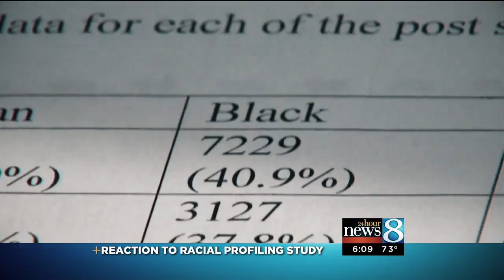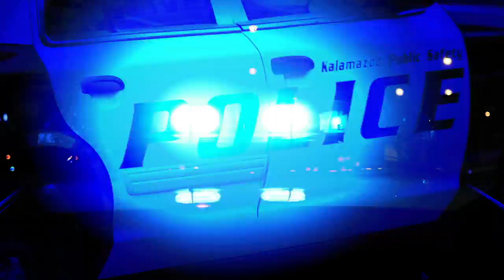Konspiracy Kamp - Douche Badge (Official Video)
Track off Militia